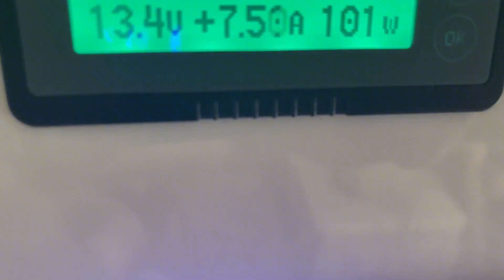房车自驾西双版纳，天气变热后妹子被车里异味熏的眼泪直流【小龙侠兜兜】